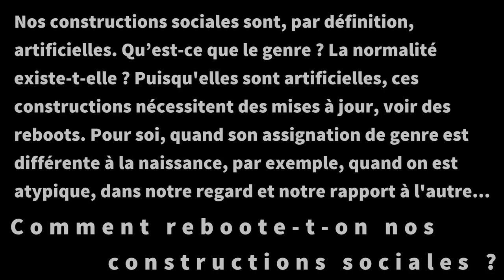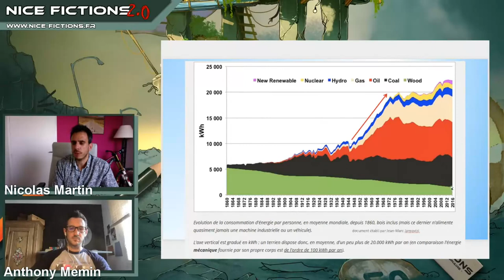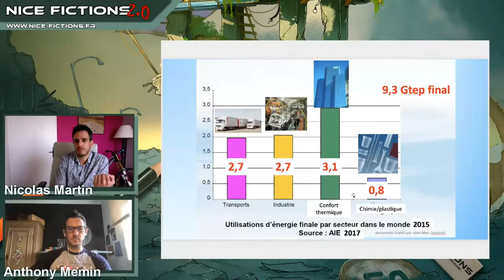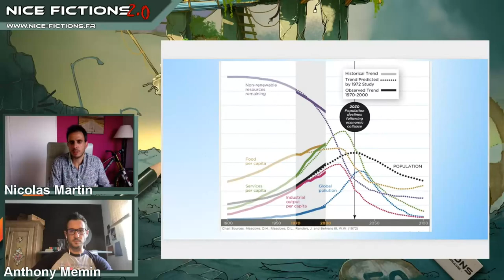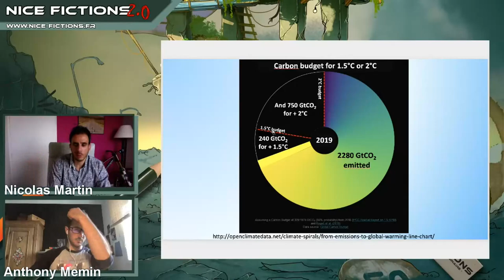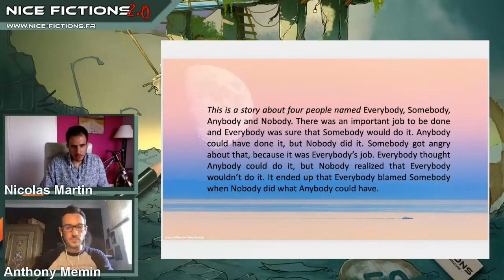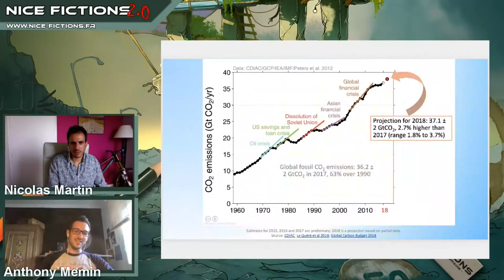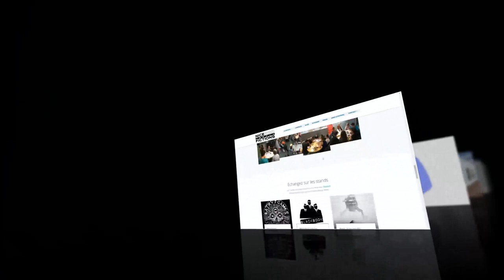De la révolution industrielle du XIXe aux climats potentiels de la fin du XXIe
Conférence